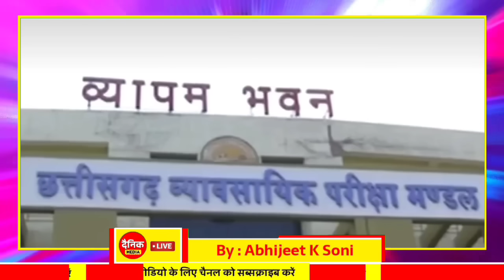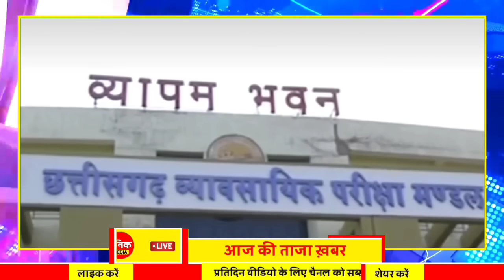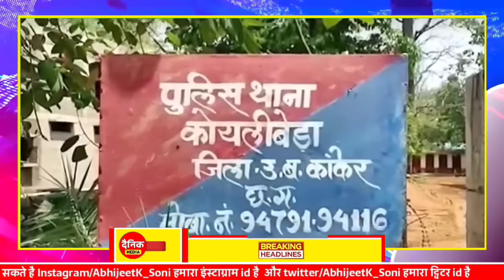Chhattisgarh Samachar : CG News Today, Chhattisgarh News, CG News, CG Latest News Today, IBC 24 CG